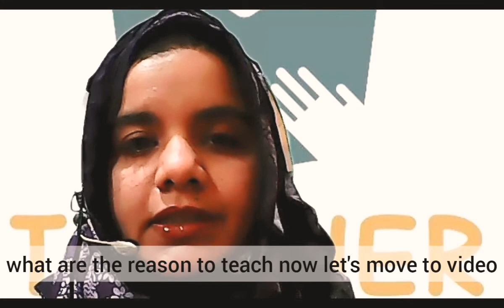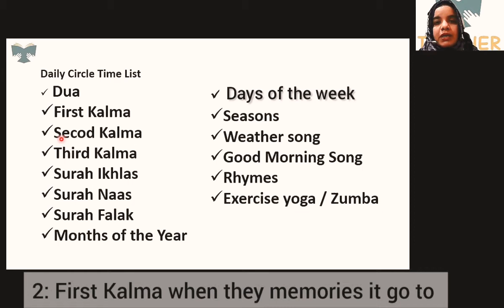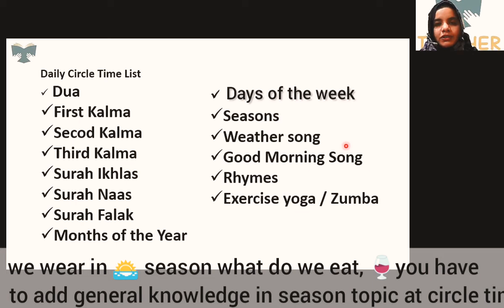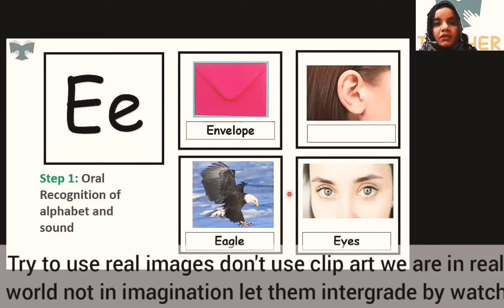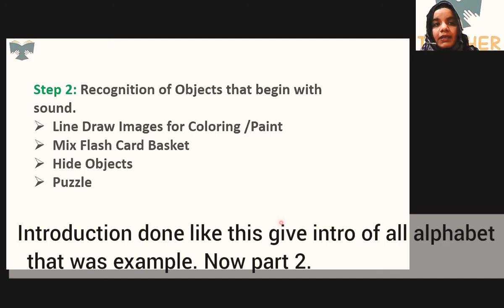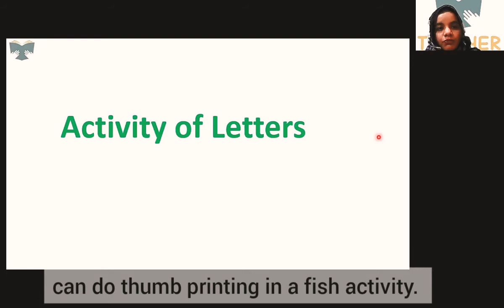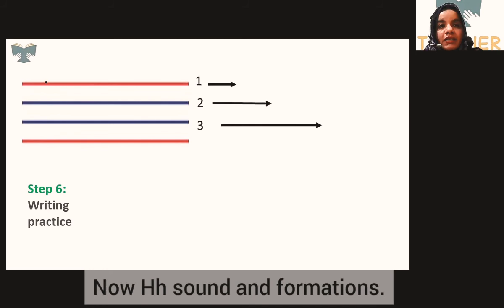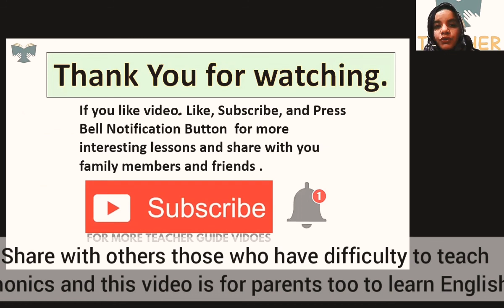Learn Phonics, Letter Formation of (Ee, Ff, Gg, Hh, Ii and Jj)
6 Lessons altogether Learn how to write and teach Phonics ? /Ee, Ff, Gg, Hh, Ii and Jj"

How to make flash cards for reading.

How to design worksheets.